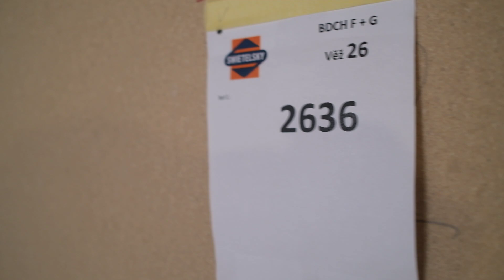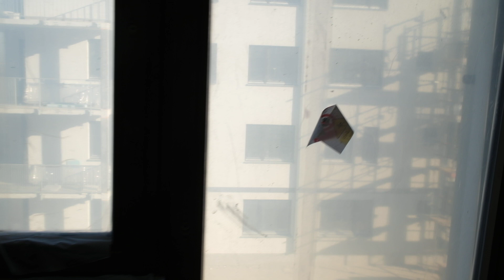Poprvé v bytě